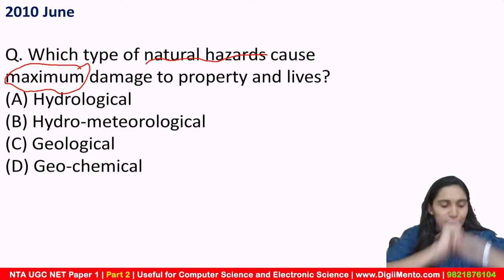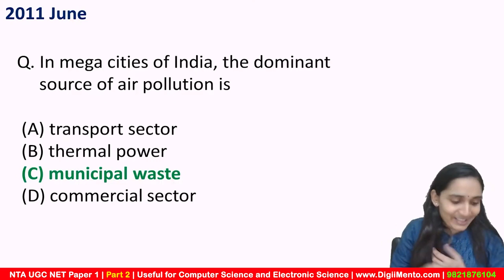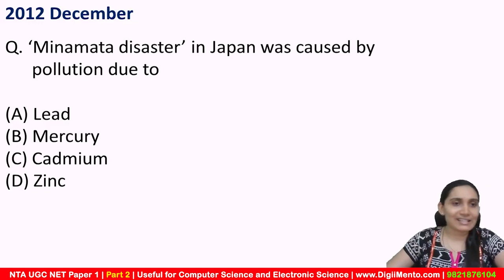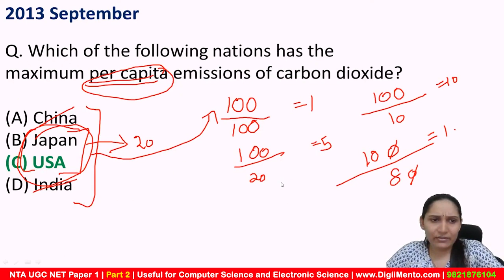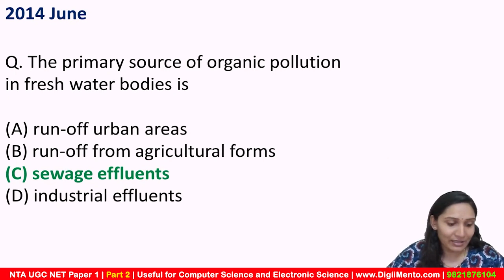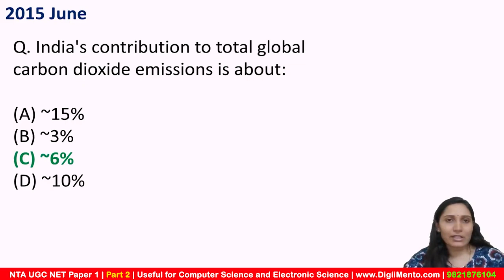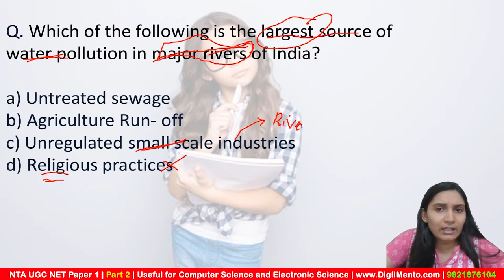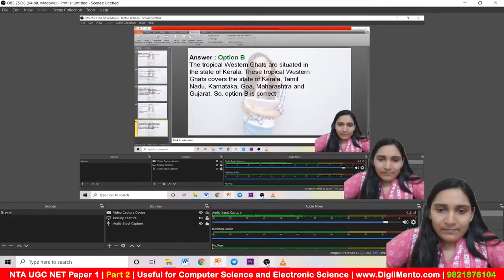Previous Year Questions | NTA UGC NET Paper 1 | AP & JRF September 2020 | Computer Science